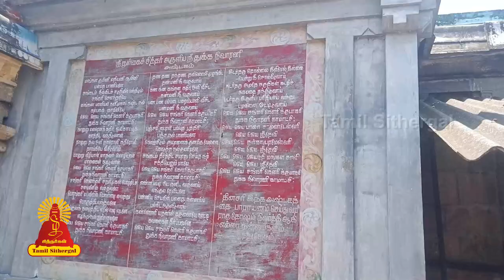இலுப்பைபட்டு நீலகண்டேஸ்வரர் கோயில் | பழமண்ணிப்படிக்கரை| Tamilsithergal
மூலவர்: நீலகண்டேஸ்வரர், முத்தீஸ்வரர், பரிமேஸ்வரர், மகதீஸ்வரர், படிக்கரைநாதர்.
தாயார்: அமிர்தகரவல்லி, மங்களநாயகி    தல விருட்சம்: இலுப்பை
தீர்த்தம்: பிரம்ம தீர்த்தம், அமிர்த தீர்த்தம்tamilsithergal

Entertainment
Music of Asia
Music
Song
Hindi
hindi songs
t-series
new hindi songs
tseries
tseries songs
Bollywood
2021 hindi songs
2021 new songs
new song
2021 songs
bollywood songs
film songs
2021 film songs
Movie
hindi movie songs
Idol

Religion
Society
latest speech
People & Blogs
desa mangaiyarkarasi
sollarasi
athma gnana maiyam
variyar
variyar swamigal
krubanandha variyar
sorpozhivu
சொல்லரசி
தேச மங்கையர்க்கரசி
ஆத்ம ஞான மையம்
சொற்பொழிவு
வாரியார்
வாரியார் ஸ்வாமிகள்
சுவாமிகள்
கிருபானந்த வாரியார்

Entertainment
Music
Music of Asia
Song
devotional songs
tamil songs
bhakti songs

Entertainment
Music
Music of Asia
Autos & Vehicles
amman songs
devotional
devotional songs
Song
vinayagar songs
bhakthi